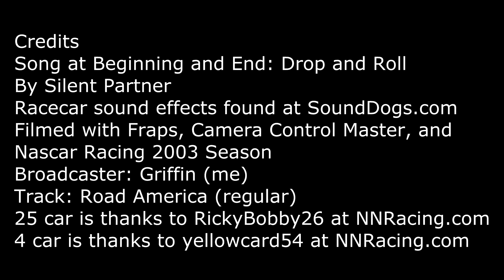Nr2003 Short4: 2012 Wisconsin 400 finish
We catch the final laps of the inaugural running of the 2012 Wisconsin 400 at Road America. Tires have been a problem all race long. Who can survive and win at Road America?